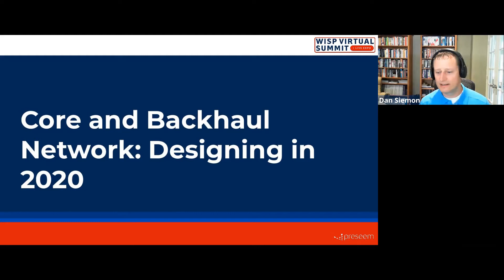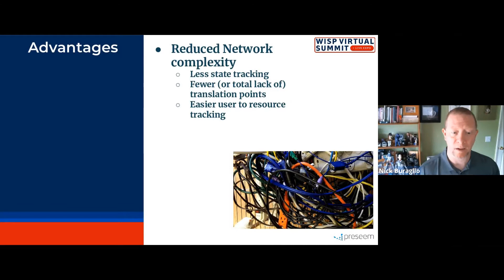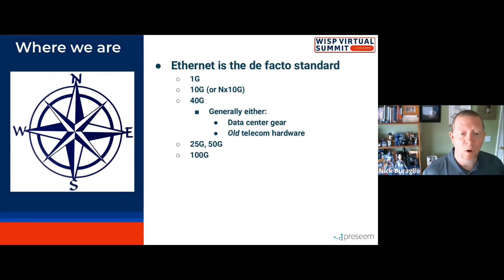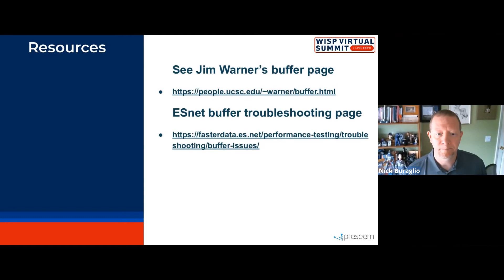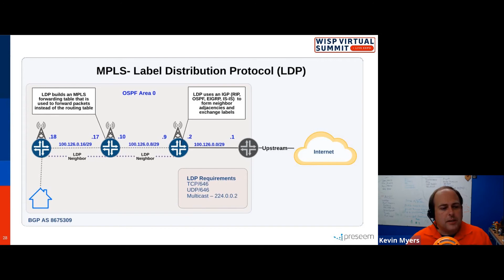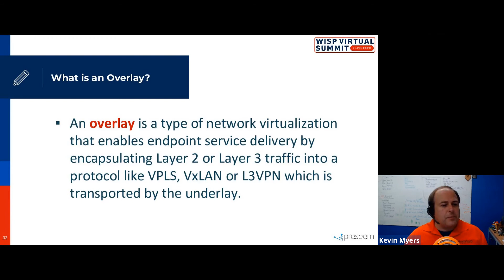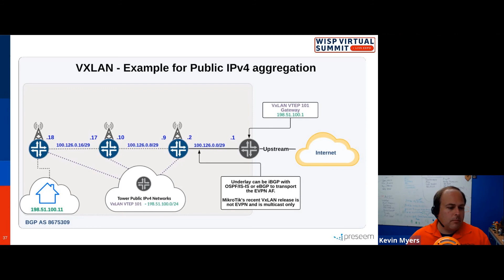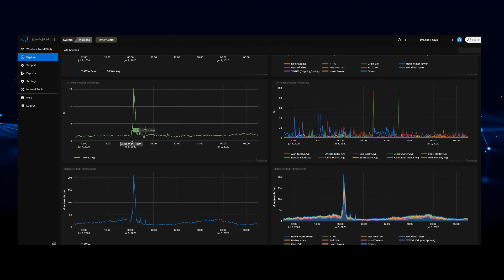WISP Backhaul and Core Network Design | WISP Virtual Summit On Demand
Design your network with confidence by learning about IPv6, NAT, encapsulation, and more!

Join Dan Siemon, Chief Product Officer at Preseem, as he hosts a presentation covering problems and best practices related to WISP backhaul and core network design!

Hear from Nick Buraglio, Owner of The Forwarding Plane, as he deep-dives into IPv6. Learn as he dispels common myths and misconceptions and discusses IPv6 advantages and fundamentals. Moreover, Nick explores “the conundrum of interface speeds” by detailing how to choose the right network type, speed, and strategy for your WISP business.

And that’s not all! Kevin Myers, Network Architect and Managing Partner at IP ArchiTechs, offers his insights into overlays and underlays, and their relevance to WISP networks.